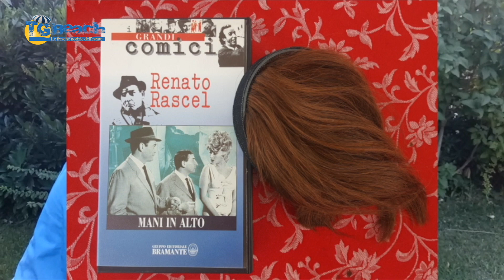Le folli idee di Lucio Gardin il ciuffetto da fighetto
Lucio Gardin ci propone a suo modo un articolo molto interessante, ecco un'altra folle idea del comico trentino.